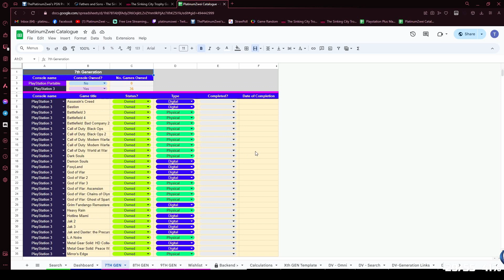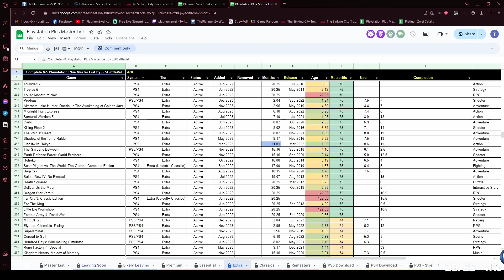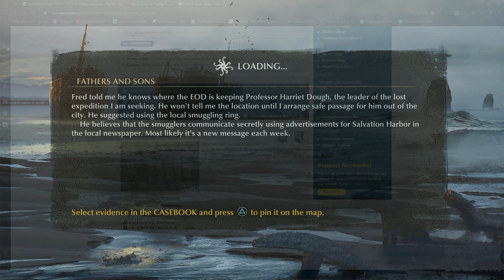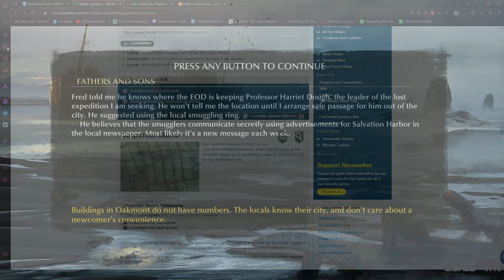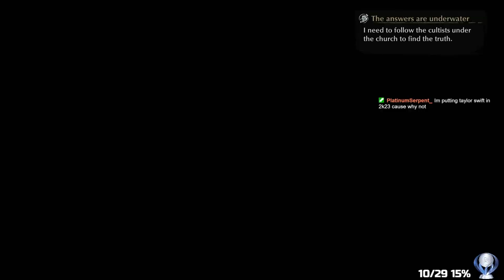The Sinking City PS4 Platinum Playthrough - Stream 19/02/24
🏆This was broadcasted live on Twitch.tv on the 19/02/24. Check out the channel here!!

🏆 Have you ever thought about starting the hunt again on a new account? Ever had thoughts like “I wish I could replay that game again, but I already have the platinum”?

Welcome to The PlatinumZwei Pilgrimage, where we begin again on a new account, earn some pixel trophies and replay the good, the bad and the downright grindy.

This account is only for Twitch and won't be touched outside of streaming, and all content is uploaded to YouTube!
🏆Want to see a particular game Platinumed on the channel??
Head on over to the PlatinumZwei Twitch Channel and submit your suggestion in the game suggestion box, or head to our Discord and put in your suggestion in the Game Suggestion Channel. The game will then have a chance to be added into a poll for the community to vote! Twitch Subs suggestions will always be in the poll to be voted on!